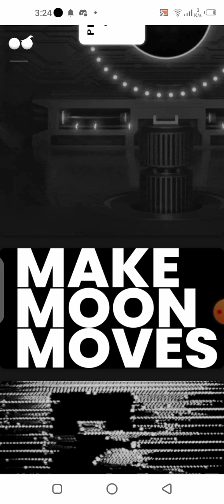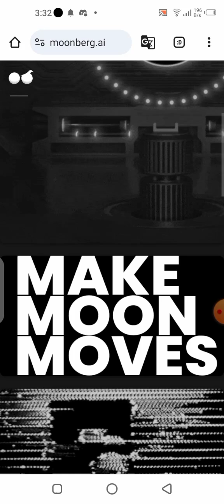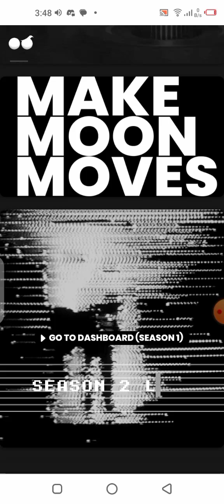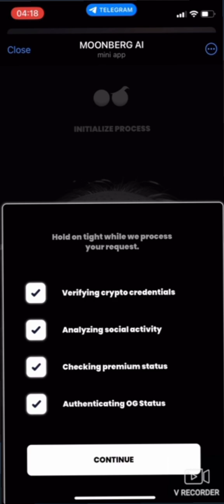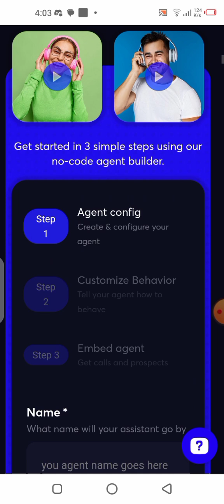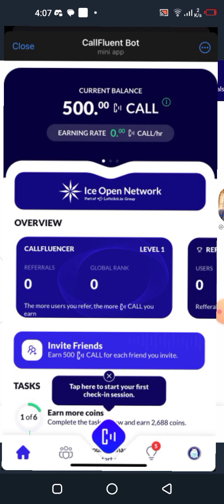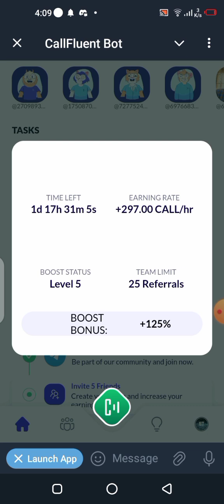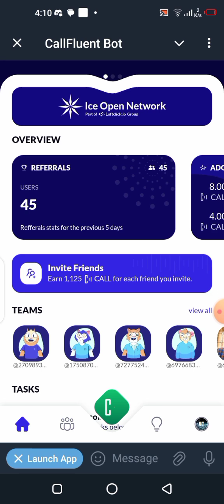New AI Projects Airdrops with potentials 2024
In this video, I will show you two new Ai bots mining on telegram. projects with huge potential.

BUY AND SELL CRYPTO ON THESE CEX;

The information we provided in this video is accurate,
but we can not ensure that the websites/mobile applications mentioned in this video are free from errors.
This channel strongly advised you to do your research before investing or joining any of these platforms.

Urban Time 2024